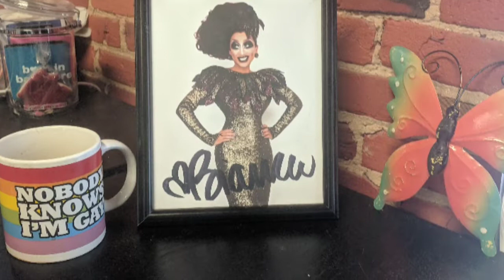Shadowplay take 1